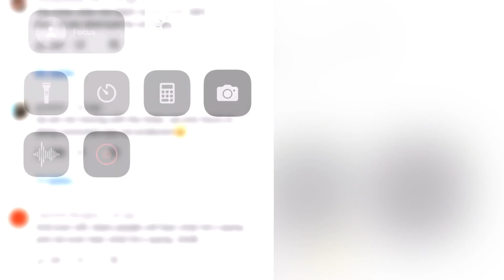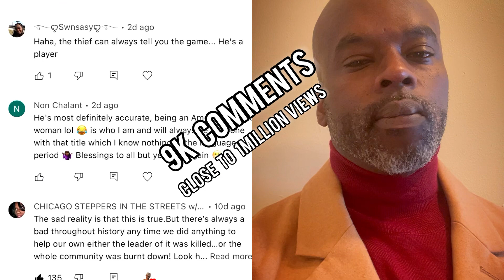JEWISH MAN EXPLAINS THE DIFFERENCE BETWEEN HIS COMMUNITY & THE BLACK COMMUNITY PART#2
checkout the camera I shot this video with and lens😁: